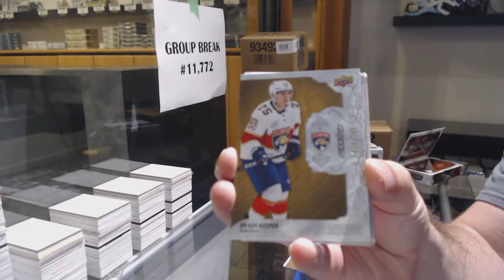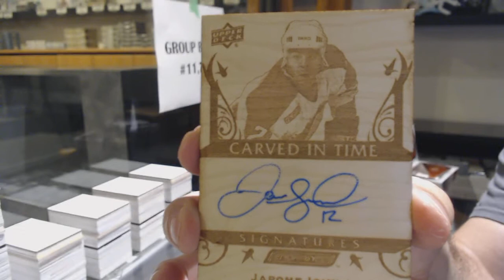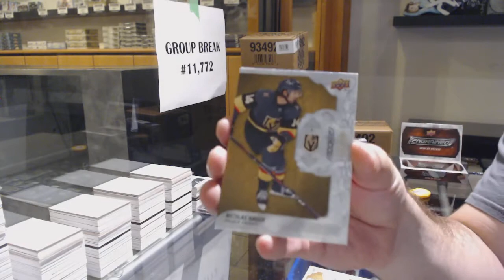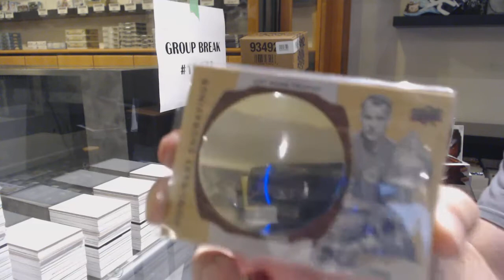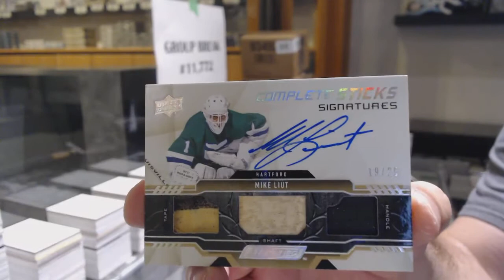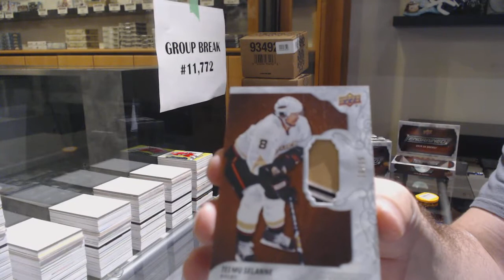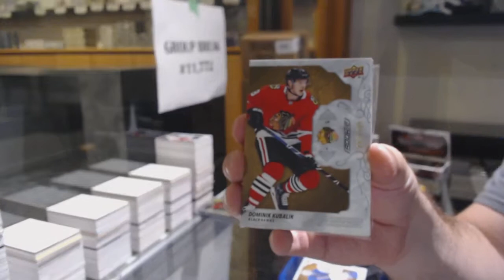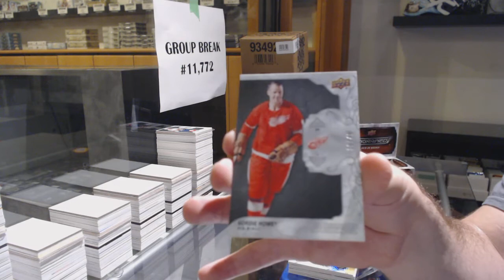19-20 Upper Deck Engrained Hockey 10 Box Case Break - C&C GB #11,772